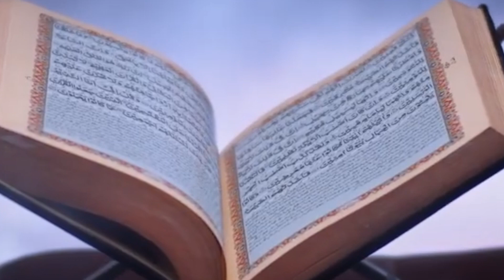Taqleed Kyun Zaroori Hai Hum Imam Azam Ki Taqleed Kyon Karty Hain Maulana Ilyas Qadri ISLAMIC DUNIYA